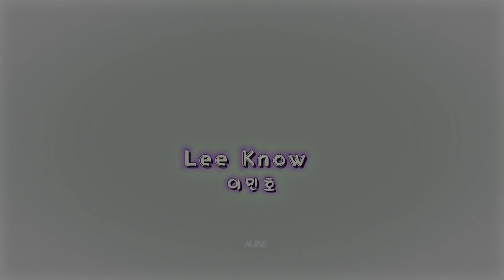❥︎𝐋𝐞𝐞 𝐊𝐧𝐨𝐰~ 𝐂𝐫𝐮𝐬𝐡 ♫︎ || 𝐒𝐭𝐫𝐚𝐲 𝐤𝐢𝐝𝐬 𝐌𝐢𝐧𝐡𝐨 𝐅𝐦𝐯|| 이민호 ♥︎ || 𝐒𝐤𝐳 𝐋𝐞𝐞 𝐊𝐧𝐨𝐰 𝐞𝐝𝐢𝐭 ❣︎❣︎